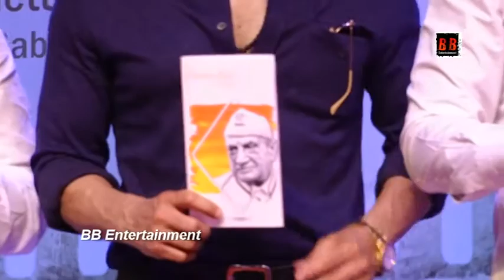Veteran Filmmaker And Philanthropust Jawahar Tarachand Kaul Chowk Inauguration By Suniel Shetty, Cab